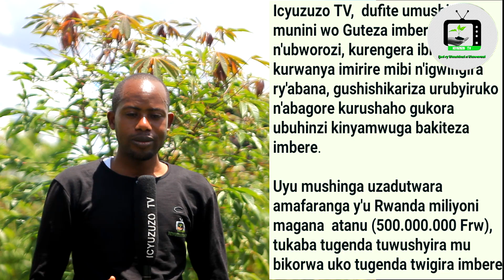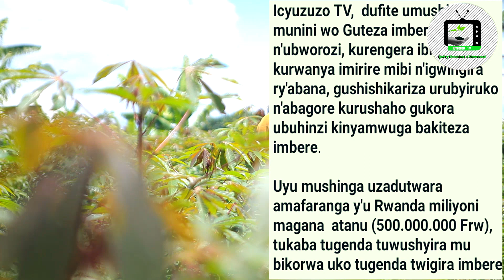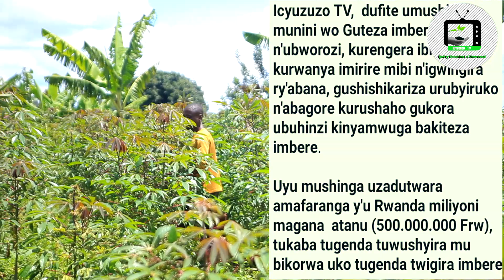Didas ni urubyiruko rw'impunzi zavuye Burundi ubu akora ubuhinzi bw'imyumbati kukigero gishimishije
"ICYUZUZO TV" ijwi ry'Umuhinzi n'Umworozi.
Twitter: @IcyuzuzoT , Instagram: ICYUZUZO TV,

HeiferUSA BAMENYA_SERIES Wondastic_Tech Korean_Gardener 초록식물TV [ 특공! 아찌 ]